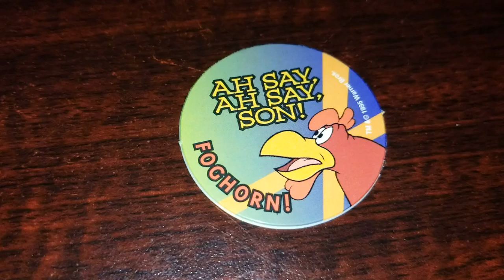Pog of the Day